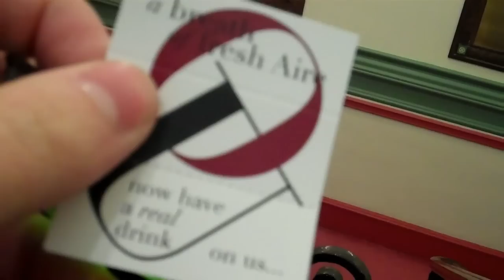Phoenix Dance Theatre and Vincent Dance Theatre’s Overworlds & Underworlds - The Launch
Over three days in May 2012 the city of Leeds became the canvas for a remarkable multi-location event curated by internationally acclaimed artist-filmmakers The Quay Brothers.

Overworlds & Underworlds was created by The Quays with composer Gavin Bryars and choreographers Gary Clarke, Douglas Thorpe, Daniel De Andrade (Northern Ballet Theatre), Rachel Krische and VDT’s Artistic Director Charlotte Vincent, who made a new work with Phoenix Dance Theatre especially for this event.

Overworlds and Underworlds included live dance performance, installations, films, sculptures, music and song. Highlights from the event can be seen on The Space.

A collaboration between Phoenix Dance Theatre and Vincent Dance Theatre’s Artistic Director Charlotte Vincent, Overworlds & Underworlds was originally commissioned by Leeds Canvas for the Artists Taking the Lead 2012 Cultural Olympiad project Overworlds and Underworlds.

Underworld was created for the longest, darkest, filthiest of the Dark Arches under Leeds Railway Station and seen by over 10,000 people over a weekend in 2012, draws on the myth of Orpheus & Eurydice and is inspired by the work of acclaimed artists The Quay Brothers.